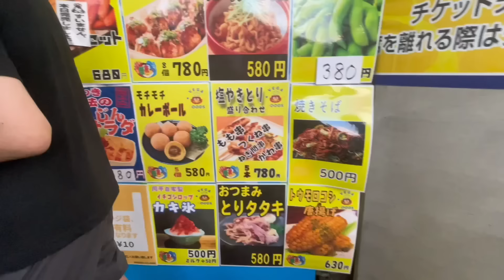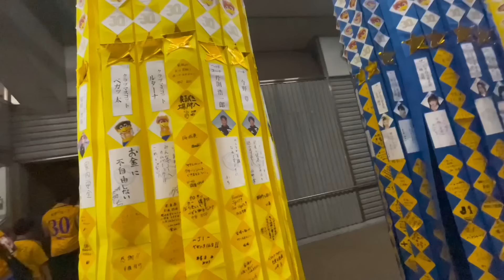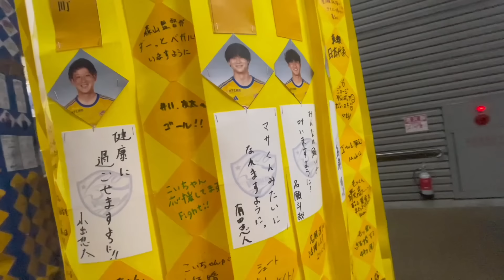サッカー観戦ルーティンと試合後の晩酌タイム動画🍺⚽️🎉✨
【🌈毎日投稿  34/100日目🌈】

観戦ルーティンと晩酌でございます🤣🤣🤣

こんにちは！森山あすかです😊見てくれてありがとうございます！
毎日投稿頑張っております🎶✨🫶🏻

自由生きてしまったすぎて色々乗り遅れてしまい、焦りまくりながらも反省のない28歳アラサーの日常です。笑笑

お酒はみんなで飲むことも、1人で飲むことも大好き❤️